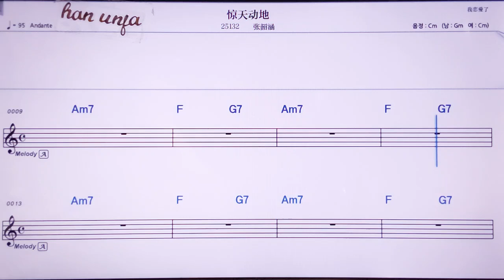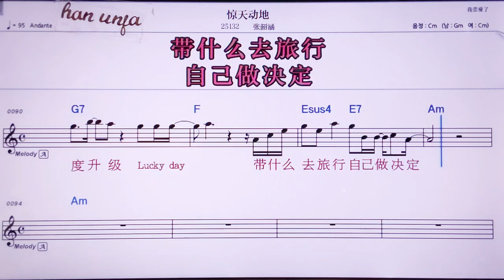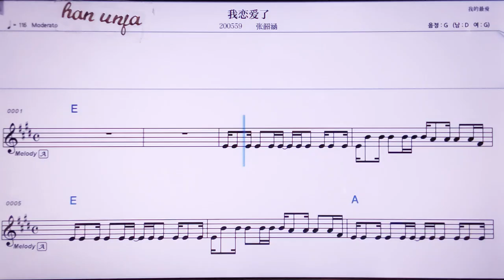💖짱티앤뚱띠/짱싸오한 👍MR,노래방, 악보, 코드,Karaoke With Sheet Music